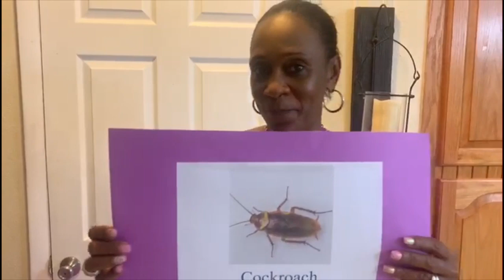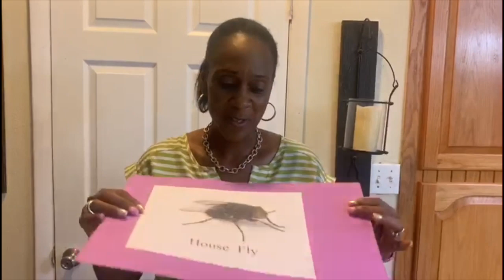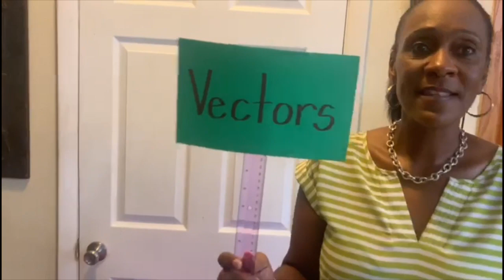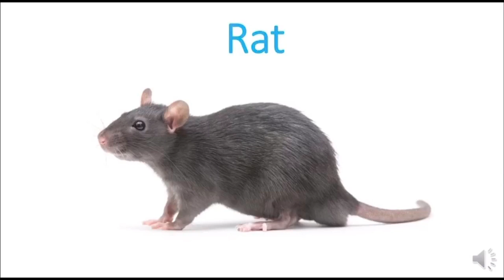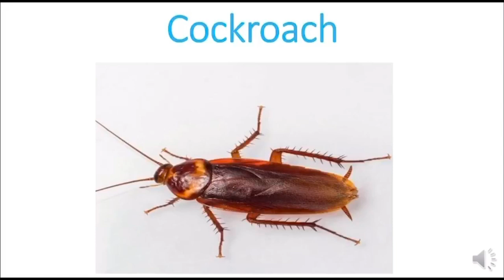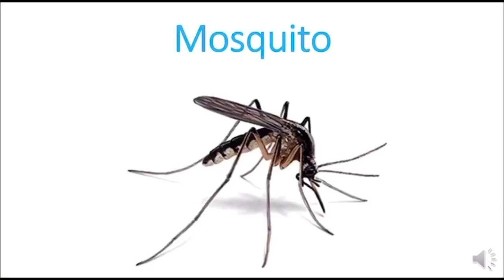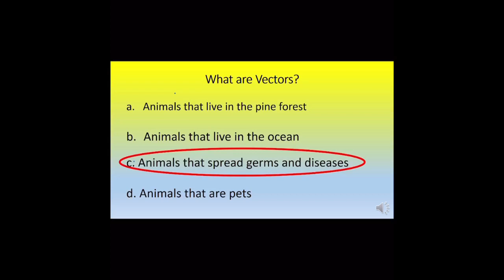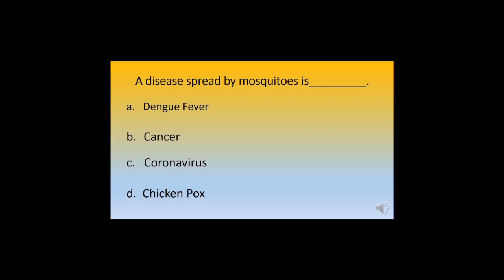IDU - Vectors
Interdisciplinary Unit
Grade 2